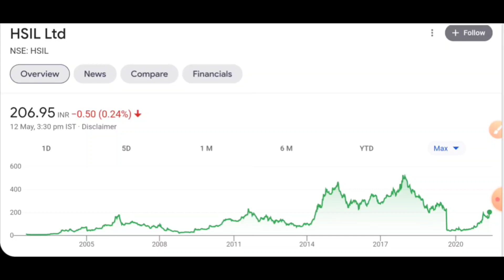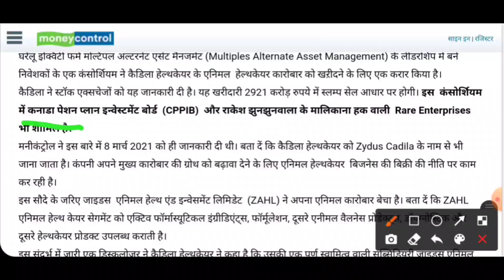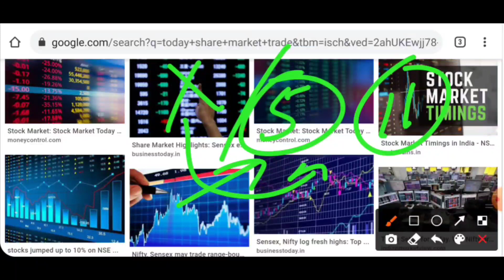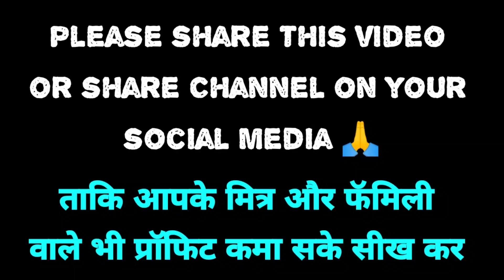क्या आज मार्केट 5 बजे खुलेगा ?इनफ़ोसिस में आयी बहुत बड़ी न्यूज़कैडिला हैल्थकेयर में हो रही बड़ी डील